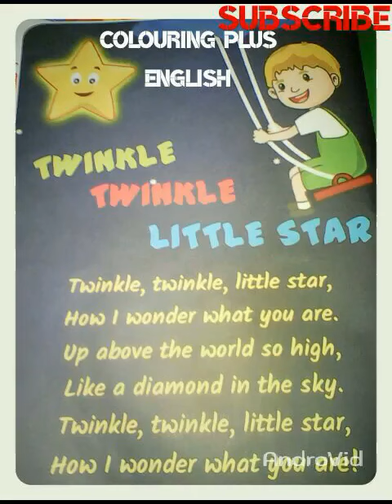TWINKLE TWINKLE LITTLE STAR ENGLISH SONG FOR NURSERY KID'S COLOURING PLUS ENGLISH